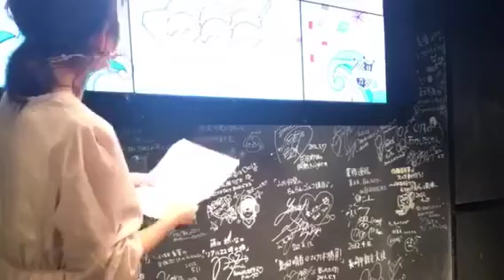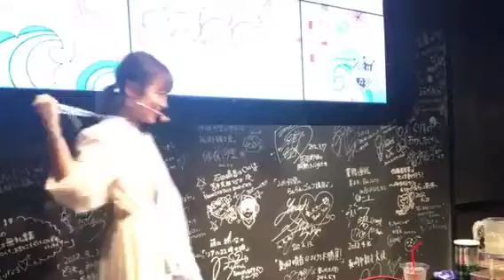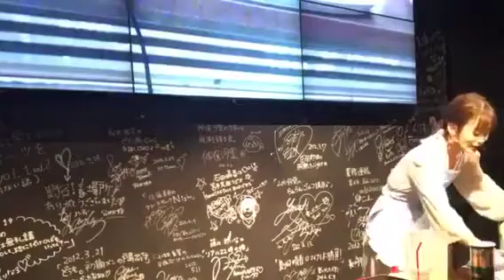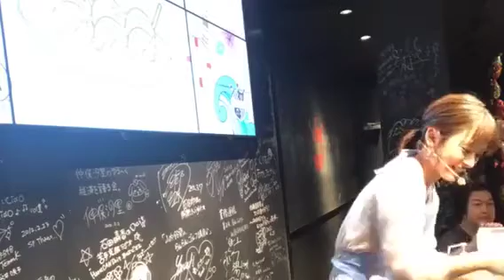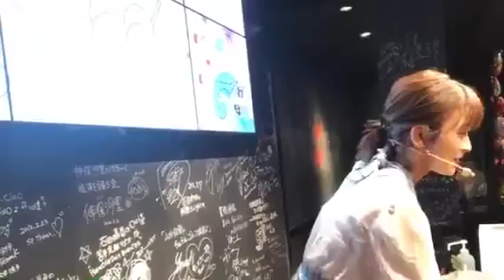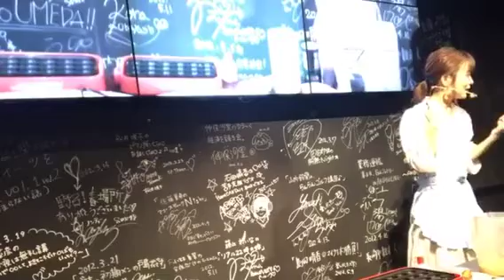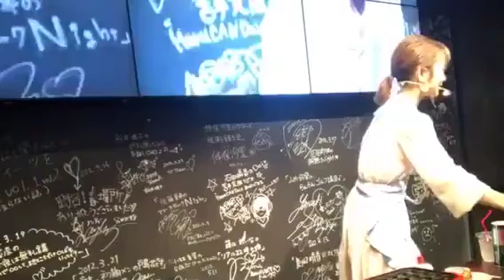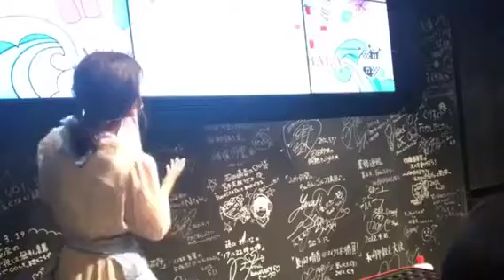【カフェイベ配信】190727 18時03分 太田 奈緒（AKB48 チーム8） showroom